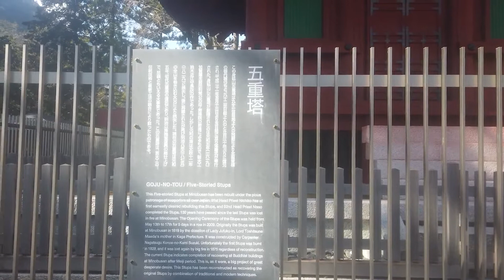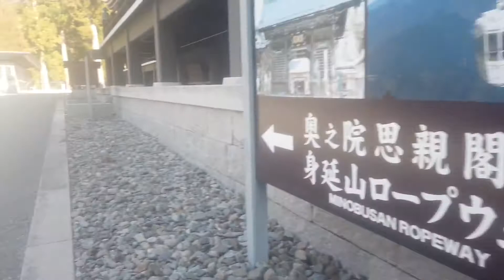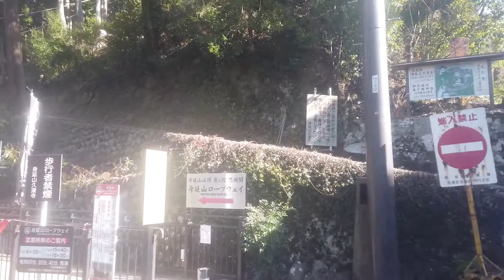(110) 쿠온지 통과, 로프웨이 역까지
가파른 계단을 오른 다음, 잠시 쉬었다가 절 경내를 통과하여 로프웨이 역에 당도하였습니다. 그 이동장면을 그대로 담았습니다.